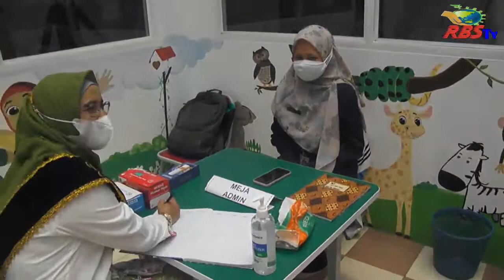BUNDA PAUD JAKUT, YENNY NURSANTI ALI MAULANA HAKIM BERKUNJUNG KE PAUD BALAI BERMAIN SAKINAH KEL RBS